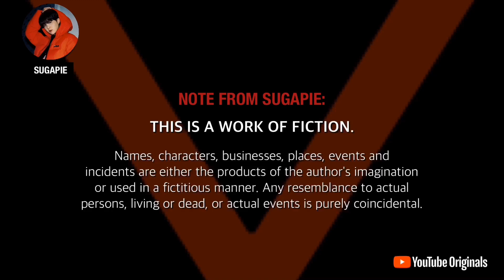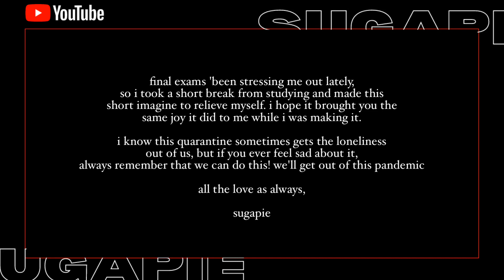namjoon imagine - as your college boyfriend 🌙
this is for my viewers who are currently experiencing online school struggles as much as i do, i hope this will give you the warm and comfort you needed ❤️

if you just want to be friends with me, feel free to interact with me on my instagram: @suga.piee ❤️